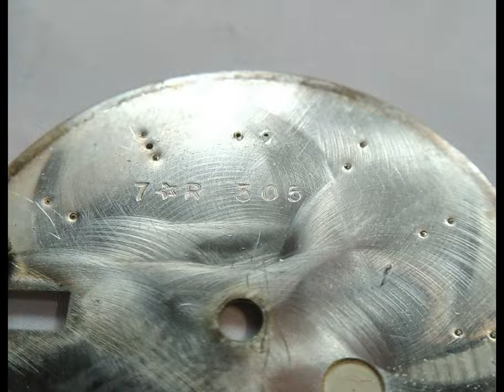十點九分鐘錶ROLEX16014 cal.3035 勞力士蠔式全鋼游水錶1978年出廠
維修項目.大保養.鏡面.帶扣.錶帶整修
Rolex caliber 3035
Brand: Rolex
Reference: 3035
Movement: Automatic
Display: Analog
Diameter: 28.50
Jewels: 27
Reserve: 50
Frequency: 28800
Date: Date
Hands: Hours, Minutes, Seconds
Additionals: Chronometer
 十點九分鐘表曾任.
(亞米笳OMEGA台灣總代理比利夏)(芝柏錶台灣總代理厚銘公司).(英吉利鐘錶眼鏡公司)
專任維修
維修項目 (A.P)愛彼錶.卡蒂亞.帝舵錶.蕭邦快樂鑽追蹤石英錶.JLC積家(地理學家.雷威索).V.C江詩丹頓.IWC萬國錶.積家錶(Jaeger-LeCoultre)、沛納海(Panerai)、伯爵錶(Piaget)、羅杰杜彼(Roger Dubuis)、梵克雅寶(Van Cleef & Arpels) 登喜來(dunhill)、及萬寶龍(Montblanc).亞米茄(OMEGA).勞力士(ROLEX).寶磯錶(Breguet).郎格A.L.格拉蘇蒂.雅克德羅.G.G逆跳錶. 雅典錶.寶鉑錶.百年靈.瑞寶錶.香奈兒.寶格麗.LV路易斯.威登 .G.G.逆跳錶..(Baume & Mercier)、葛拉漢.

古馳.迪奧.夏利豪.雷達.天梭.浪琴.精工.愛馬仕.亞米茄...石英錶維修

機械錶和ic石英電子時代的分割建立後.經人類腦力與手工借助機械工程回歸之後，現在知道了機械懷錶已在非單存計時世界重生.進入到世代相承的收藏世界。